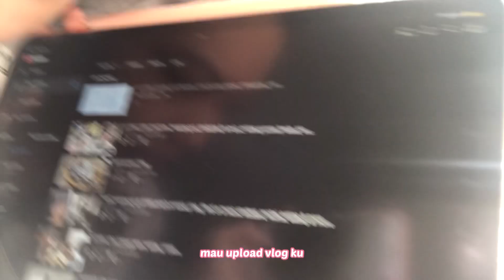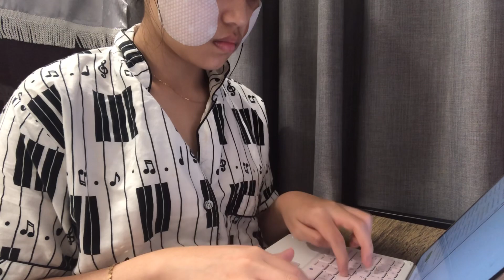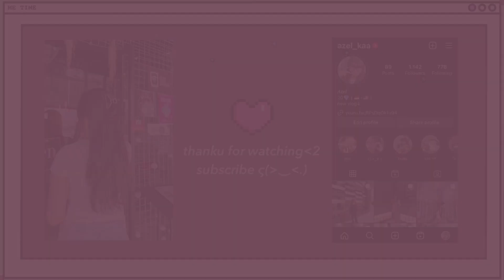uni vlog *. * · | going for a competition, choir concert, cooking with friends, etc..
hello everyoneee (•◡•) /

how are yall doing? i hope you’re having a good day/night!!
and here’s a look at a daily life of music student in a week^^

babhayyyy (´∇｀) ノ

if ure interested in my other social medias, go ahead and check me out;)